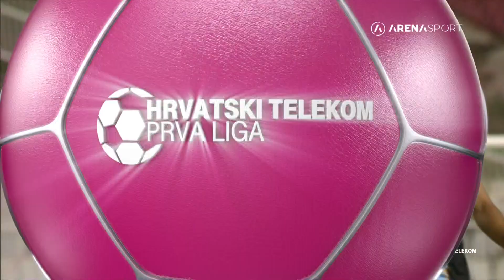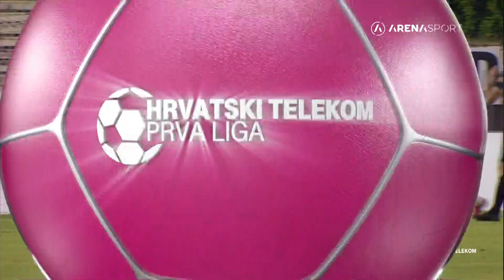HT PRVA LIGA: Hajduk - Rijeka / 19.07.2020.